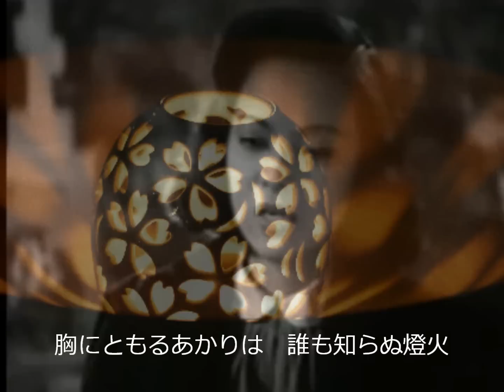私の鶯 李香蘭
説明 追悼の気持ちを込めて、アップしました。李香蘭さんによる素敵な歌唱です。